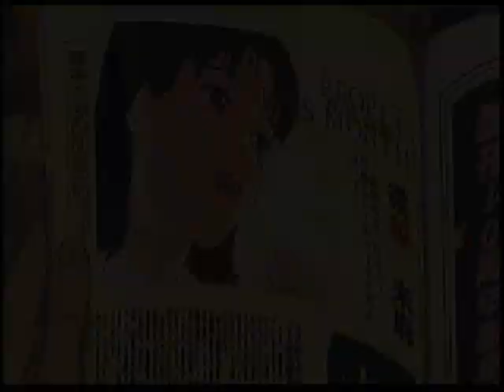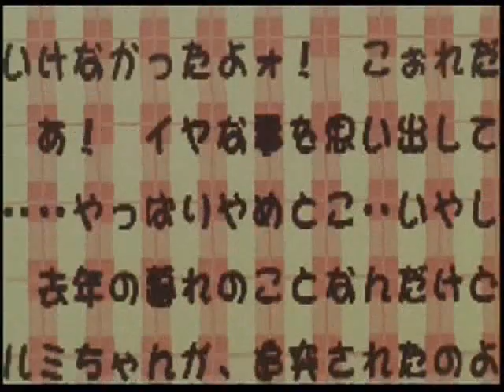[AMV] Perfect Blue - Illuminati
Made when I was 16. Don't judge me.

Scenes from "Perfect Blue" set to Malice Mizer's "ILLUMINATI [P-TYPE]".